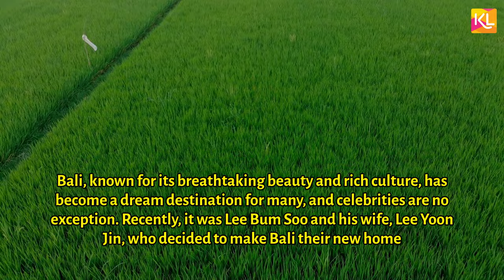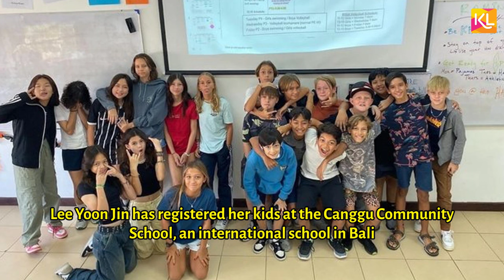Lee Bum Soos Family Moves to Bali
As known, the couple Lee Bum Soo and Lee Yoon Jin are the parents of Soul and Daul, better known as the SoDa Siblings from the variety show 'The Return of Superman.' Let's take a look at their daily life photos after moving to Bali!